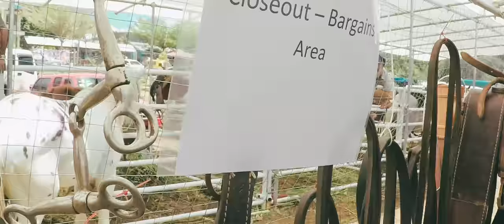Kaamulan National Horse Show and Competition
Horse Racing at Grand Stand, Claro M. Recto, Malaybalay City, 8700 Bukidnon Philippines